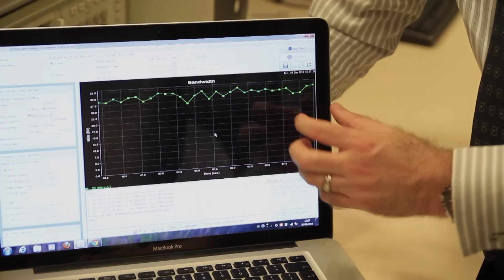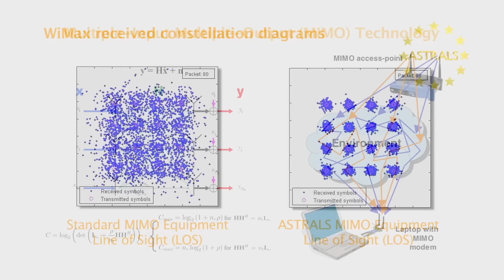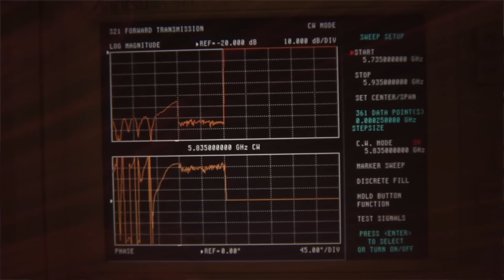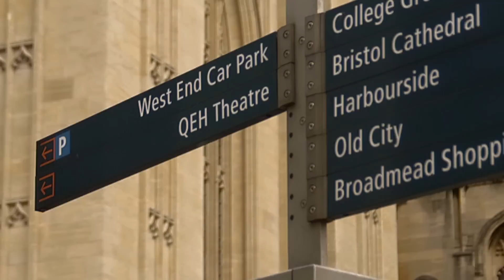Bristol University Electrical & Electronic Engineering Department Admissions 2011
A short promo for the University of Bristol department of Electrical and Electronic Engineering produced by Maniac Films this year. The film is aimed at students who are considering studying in the west of England at Bristol University and features some of the professors and engineering students talking about projects they are involved in and why they love electrical and electronic engineering.
The film was shot on a mix of Panasonic Af101, Canon 7D, older project footage from Panasonic HVX200 with and without Redrock 35mm adapter (includes cut away shots from other video projects we did with UoB including ASTRALS HD video streaming over wifi project, VISUALISE world rally championship wifi testing in Wales, UoB student buggy days, Bristol Futuretech schools day).